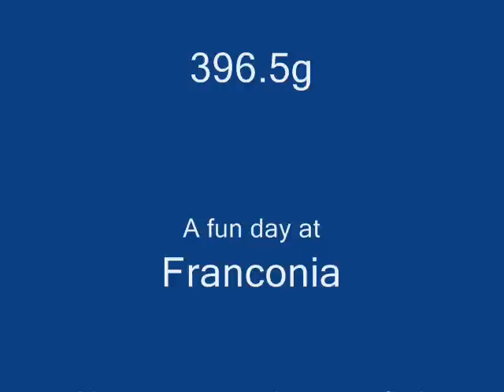A Day at Franconia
meteorites found at franconia